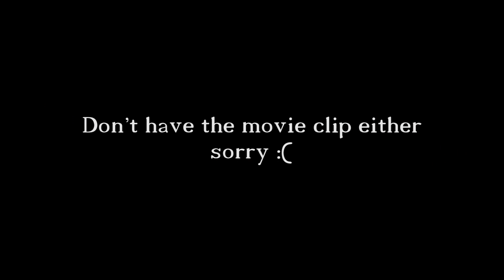Lost Adventure Podcast Ep.38: General Leak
Podcast with: Axel,Tais,Joseph and Carlos